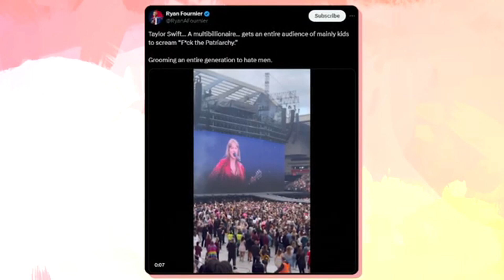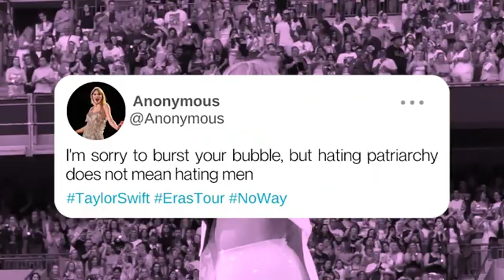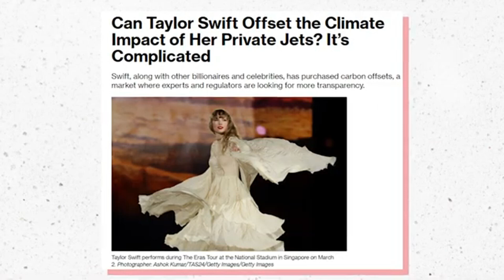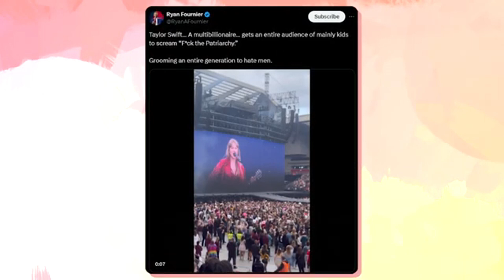The Truth About Taylor Swift's Influence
Hey Guys, Welcome back to Slam Motion!